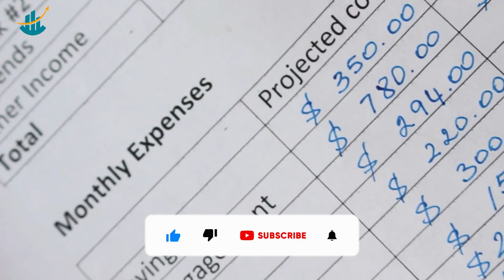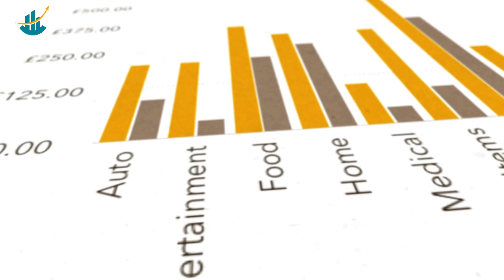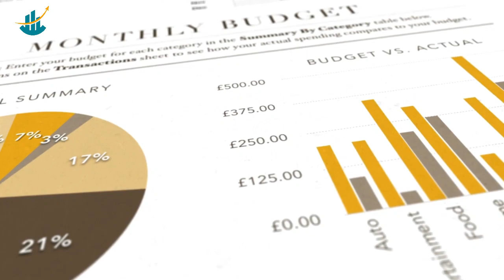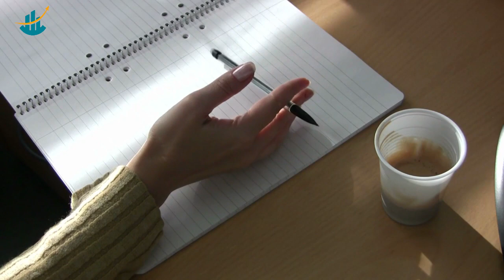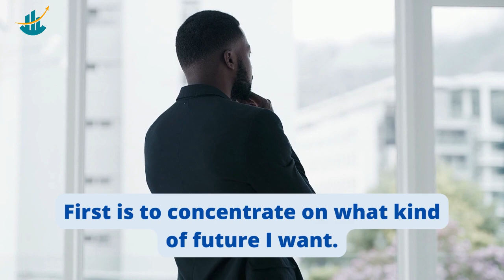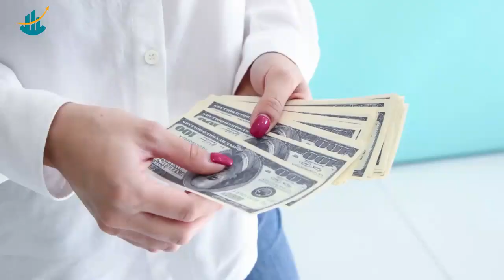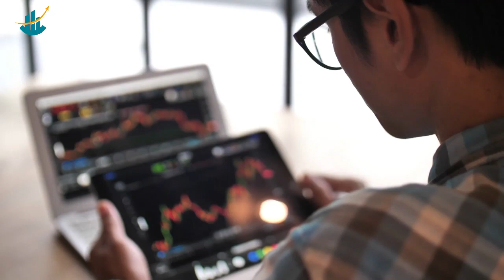BEST TO MAKE MONEY 2022 THINGS TO DO WHEN YOUR BUDGET FAILS?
What should you do when your budget fails.

This channel called the 3 towers was created to give you a lot of informations and inspirations that increase the likelihood of owning investment and stocks. and the portfolio share invested stocks.We give you the latest information and news of learning about financial and technology innovation matters from ones financial advisors and the media. We are designing this Channel to give you more financial educations as well as innovation education.

Financial, Innovation, Investment